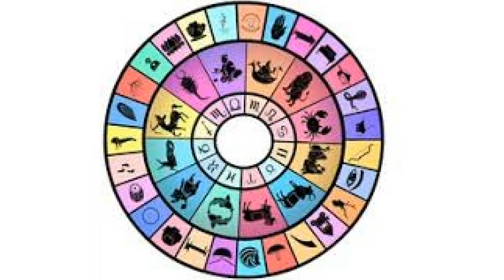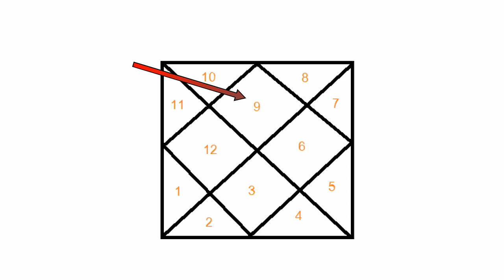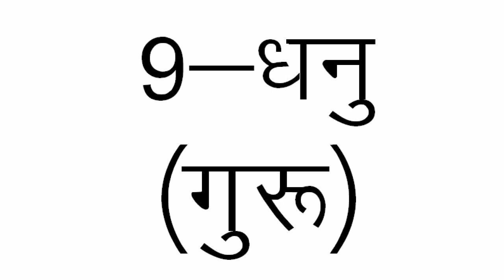धनु लग्न वालों का सामान्य फलादेश General interpretation-Sagittarius ascendants (Episode-07, Part-10)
Agra.UP.India
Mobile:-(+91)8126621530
Since:-1999

Aries
taurus
Gemini
Cancer
Lion
Virgo
Libra
scorpio
sagittarius
Capricorn
Aquarius
Pisces
Sun
moon
Mars
Mercury
Jupiter
venus
saturn
Rahu
Ketu
Aries rising sign
aries ascendant in astrology
Taurus rising sign
taurus ascendant in astrology
Gemini rising sign
gemini ascendant in astrology
Cancer rising sign
cancer ascendant in astrology
Leo rising sign
leo ascendant in astrology
Virgo rising sign
virgo ascendant in astrology
Libra rising sign
libra ascendant in astrology
Scorpio rising sign
scorpio ascendant in astrology
Sagittarius rising sign
sagittarius ascendant in astrology
Capricorn rising sign
capricorn ascendant in astrology
Aquarius rising sign
aquarius ascendant in astrology
Pisces rising sign
pisces ascendant in astrology
aries rising
taurus rising
Gemini rising
Cancer rising
Leo rising
Virgo rising
Libra rising
scorpio rising
sagittarius rising
Capricorn rising
Aquarius rising
Pisces rising
dasha for aries ascendant horoscope
dasha for taurus ascendant horoscope
dasha for Gemini ascendant horoscope
dasha for Cancer ascendant horoscope
dasha for Leo ascendant horoscope
dasha for Virgo ascendant horoscope
dasha for Libra ascendant horoscope
dasha for scorpio ascendant horoscope
dasha for sagittarius ascendant horoscope
dasha for Capricorn ascendant horoscope
dasha for Aquarius ascendant horoscope
dasha for Pisces ascendant horoscope
aries ascendant vedic astrology
taurus ascendant vedic astrology
Gemini ascendant vedic astrology
Cancer ascendant vedic astrology
Leo ascendant vedic astrology
Virgo ascendant vedic astrology
Libra ascendant vedic astrology
scorpio ascendant vedic astrology
sagittarius ascendant vedic astrology
Capricorn ascendant vedic astrology
Aquarius ascendant vedic astrology
Pisces ascendant vedic astrology
Sun mahadasha for Leo ascendant
moon mahadasha for Cancer ascendant
mars mahadasha for aries ascendant
mars mahadasha for scorpio ascendant
Mercury mahadasha for Gemini ascendant
Mercury mahadasha for Virgo ascendant
jupiter mahadasha for sagittarius ascendant
jupiter mahadasha for Pisces ascendant
venus mahadasha for taurus ascendant
venus mahadasha for Libra ascendant
saturn mahadasha for Capricorn ascendant
saturn mahadasha for Aquarius ascendant
Rahu mahadasha for all ascendant
Ketu mahadasha for all ascendant
Lion ascendant vedic astrology
mesh lagn kundli dasha
vrashabh lagn kundli dasha
mithun lagn kundli dasha
kark lagn kundli dasha
singh lagn kundli dasha
kanya lagn kundli dasha
tula lagn kundli dasha
vrashchik lagn kundli dasha
dhanu lagn kundli dasha
makar lagn kundli dasha
kumbh lagn kundli dasha
meen lagn kundli dasha
मीन लग्न कुंडली दशा
mesh lagn vaidik jyotish
vrashabh lagn vaidik jyotish
mithun lagn vaidik jyotish
kark lagn vaidik jyotish
singh lagn vaidik jyotish
kanya lagn vaidik jyotish
tula lagn vaidik jyotish
vrashchik lagn vaidik jyotish
dhanu lagn vaidik jyotish
makar lagn vaidik jyotish
kumbh lagn vaidik jyotish
meen lagn vaidik jyotish
surya ki mahadasha
chandrma ki mahadasha
mangal ki mahadasha
budh ki mahadasha
guru ki mahadasha
brahaspati ki mahadasha
shukra ki mahadasha
shani ki mahadasha
mesh lagn me mangal ki dasha
vrashabh lagn me shukra ki dasha
mithun lagn me budh ki dasha
kark lagn me chandrma  ki dasha
singh lagn me surya ki dasha
kanya lagn me budh ki dasha
tula lagn me shukra ki dasha
vrashchik lagn me mangal ki dasha
dhanu lagn me guru ki dasha
makar lagn me shani  ki dasha
kumbh lagn me shani ki dasha
meen lagn me guru ki dasha
rahu ki mahadash
ketu ki mahadasha
mesh rashi
vrashabh rashi
vrash rashi
mithun rashi
kark rashi
singh rashi
kanya rashi
tula rashi
vrashchik rashi
dhanu rashi
makar rashi
kumbh rashi
meen rashi
मेष
वृष
मिथुन
कर्क
सिंह
कन्या
तुला
वृश्चिक
धनु
मकर
कुंभ
मीन
सूर्य
चन्द्रमा
मंगल
बुध
गुरु
शुक्र
शनि
राहु
केतु
mesh
vrash
vrashabh
mithun
kark
singh
kanya
tula
vrashchik
dhanu
makar
kumbh
meen
surya
chandra
mangal
budh
gruru
brahaspati
shukra
shani
rahu
ketu
pratham rashi
dvitiya rashi
dwitiya rashi
tratiya rashi
chaturth rashi
pancham rashi
shastham rashi
saptam rashi
ashtham rashi
navam rashi
dasham rashi
ekadash rashi
dwadash rashi
1st house
2nd house
3rd house
4th house
5th house
6th house
7th house
8th house
9th house
10th house
11th house
12th house